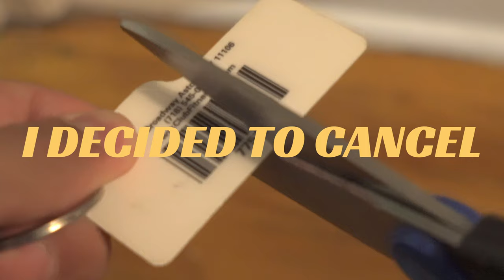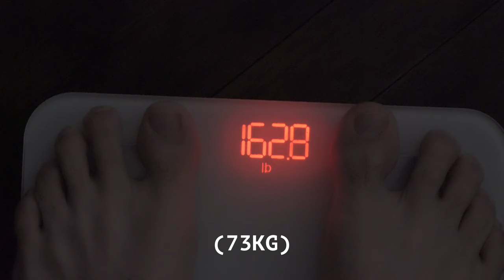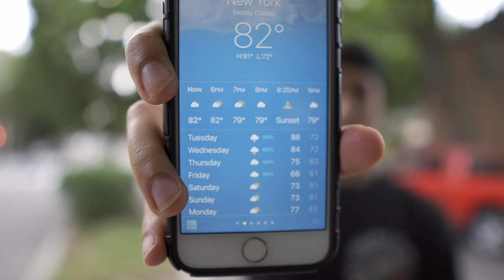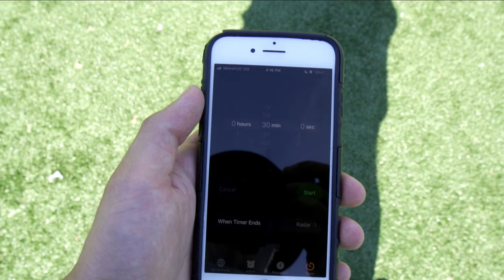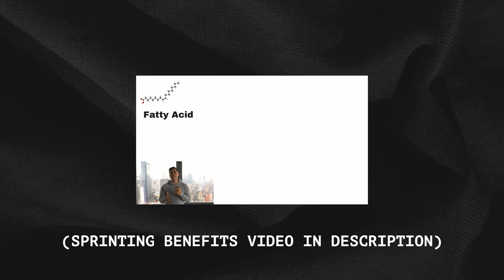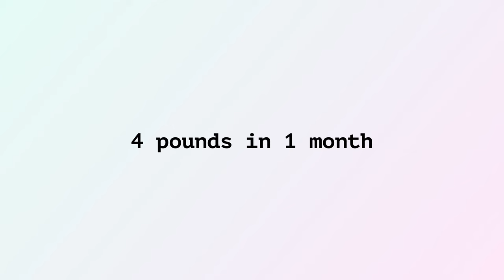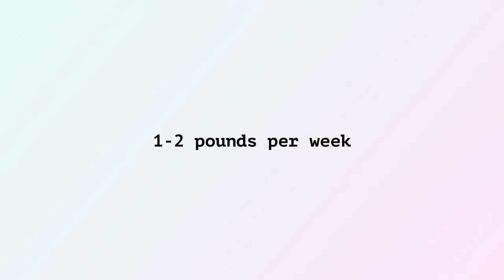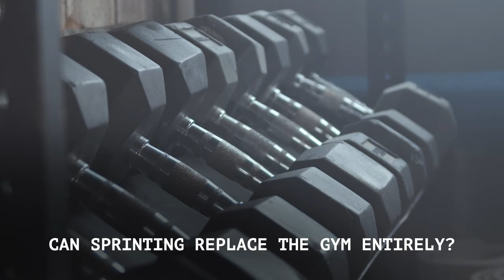60 Day Sprinting Transformation. (Only 3X Per Week)